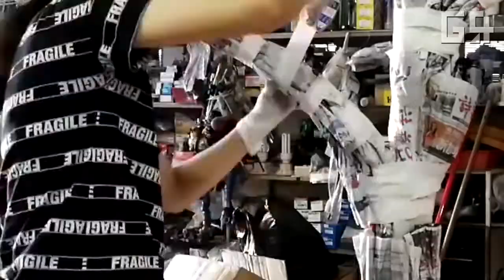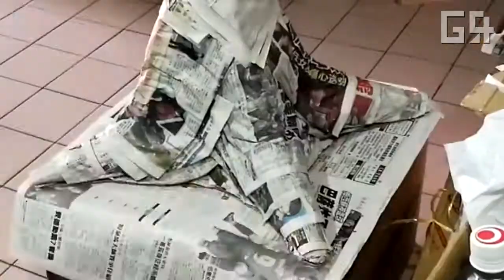The making of peach flower tree 桃花树制作 - 除夕夜 Photo Booth 照相亭布置手工制作【4】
除夕夜 Photo Booth 照相亭布置手工制作【4】
布置大功告成！由于边忙家业边制作，最终花了3天时间来完成桃花树制作。很抱歉还有几样手工没能够教教大家呢。。。大家喜欢吗？
说实话吧，这是我第一次制作树棵，也是凭着直觉边摸索边完成哦^^成果自己觉得还可以再好一点。
最后祝大家新年快乐~心想事成！